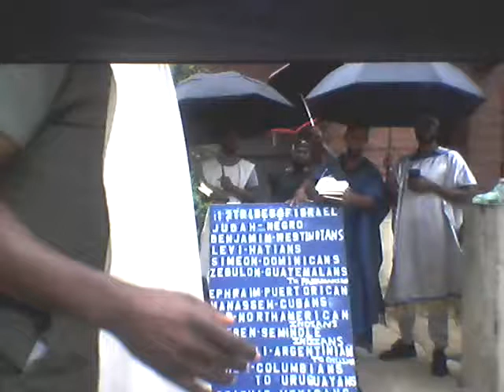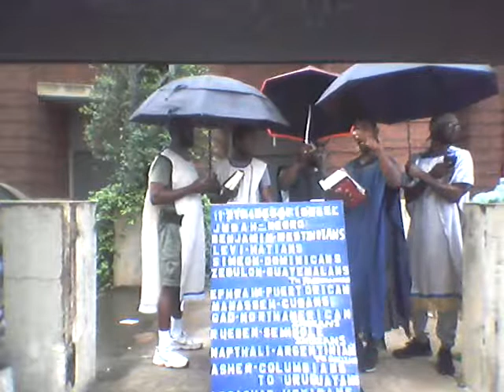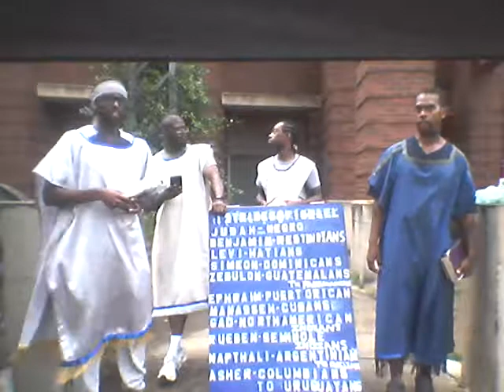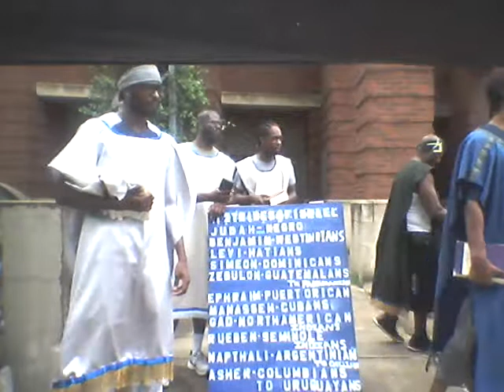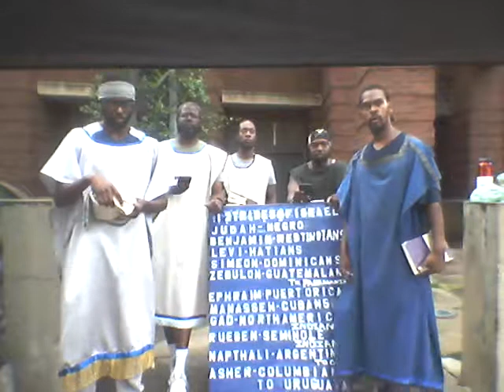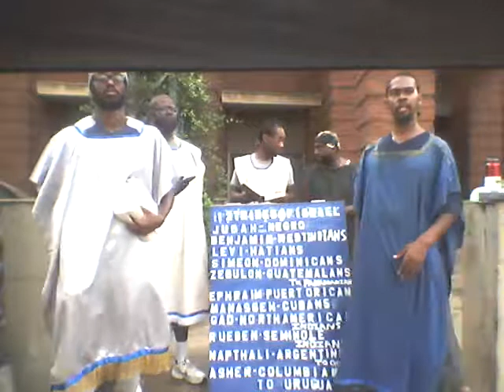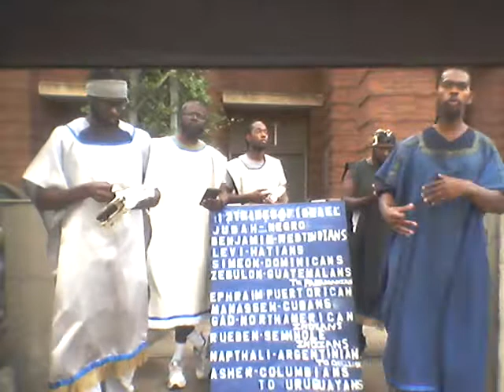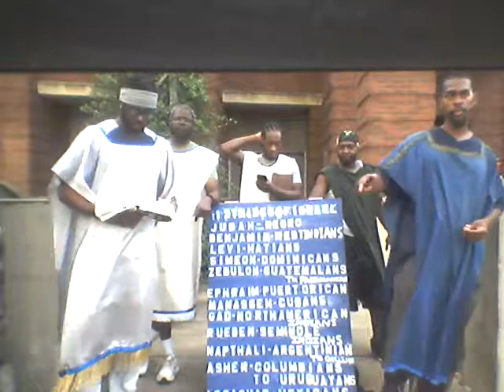Pt.2 Every Word Of God Is Pure